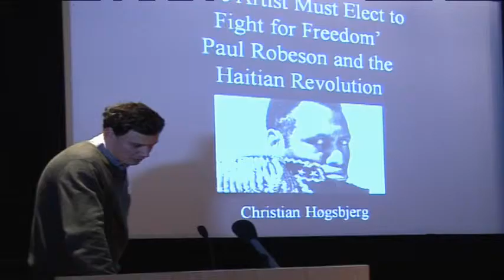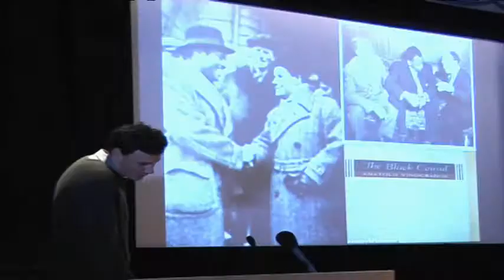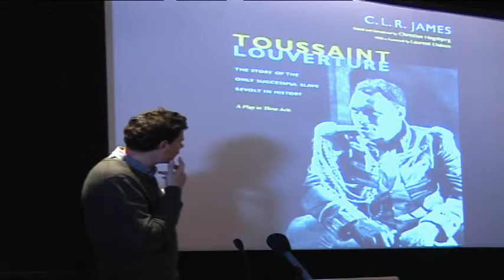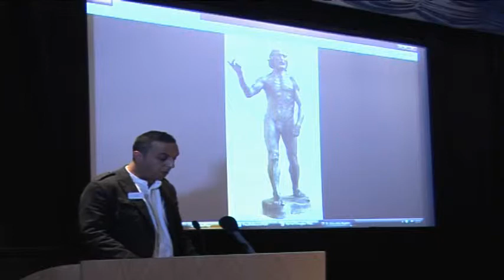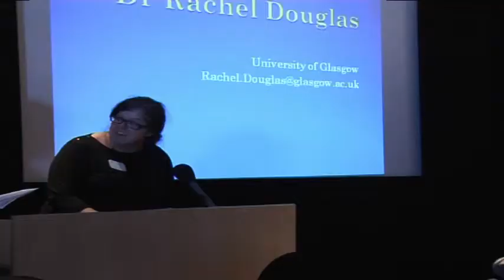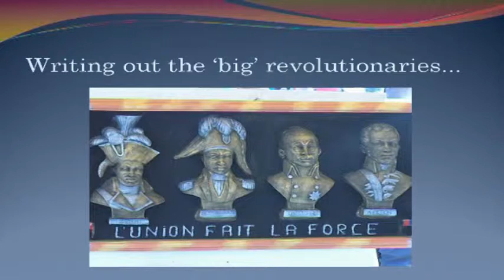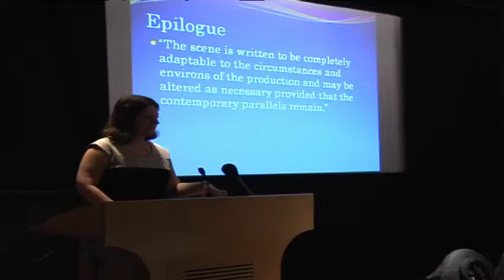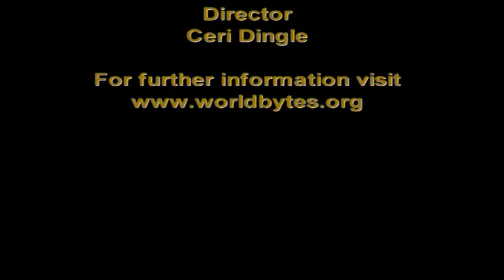C.L.R. James Haitian Revolution Plays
On this panel at the Black Jacobins Revisited: Rewriting History Conference in Liverpool, arranged to mark the 75th anniversary of the publication of CLR James pioneering, anti-colonial work, The Black Jacobins, versions of James' play are dissected and intriguing material brought to light. From Paul Robeson's role to the play's evolution in different editions and contexts, four speakers present their papers they are: Christian Høgsbjerg (University of York), Jeremy Glick (Hunter College), Rachel Douglas (University of Glasgow) and Raj Chetty (University of Washington, Seattle).